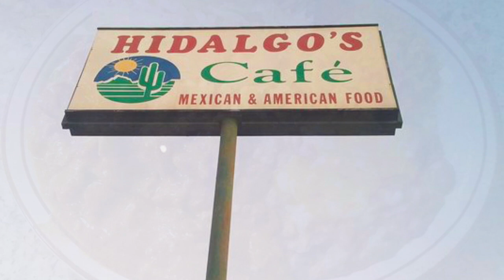Motorcycle Ride To Coleman Texas • Beautiful Texas Sunset • 04-11-2021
Camped out at Lake Brownwood Texas State Park yesterday, now I'm heading over to Coleman Texas to meet up with David Canada at the Harbord Kourt Motel.
It was a beautiful day for a motorcycle ride in the country. When I arrived in Coleman Texas Perry Fikes from San Antonio flagged me down, he was in Coleman Texas for a photo for the Motorcycle Grand Tour Of Texas. Shortly after meeting Perry, Brian & Sherries Gabbert rode up From Corpus Christi and was also here for a photo for the Motorcycle Grand Tour Of Texas
Me and Perry Fikes decided to go get lunch, we asked around for the best place to grab some lunch. We decided to eat at Hidalgo's Cafe. It was awesome Mexican food.
After lunch I headed over to the motel and checked in, David arrived an hour later. The Harbord Kourt Motel is an awesome themed Court Motel! If you ever get a chance to stay here, you won't be disappointed. I stayed in the Roy Rogers room.
Two more guys Bill Knoph from Waco Texas and Mike Mattiza from Ft. Worth Texas show up for their photos for the Motorcycle Grand Tour Of Texas.
Had a beautiful sunset to end the day!

Twisted Technology
3819 Rufe Snow Dr #101, North Richland Hills, Texas 76180

Ace Electronics
3210 Antoine Dr Houston Texas 77092

38335 Apollo Pkwy, Unit 4 Willoughby, OH United States 44094

Amazon Shop

My Motorcycle:
2010 Two Tone Ocean Blue & Sandstone Metallic Victory Vision
2008 Harley-Davidson Road Glide
1999 Yamaha Royal Star Venture
1982 Yamaha Virago 750
1974 Yamaha DT250 Enduro
1968 Honda 50 Mini Trail